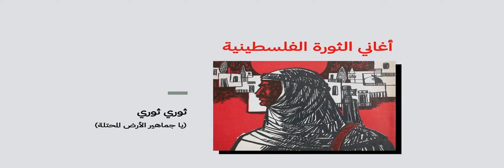أغاني الثورة الفلسطينية: ثوري ثوري (يا جماهير الأرض المحتلة)